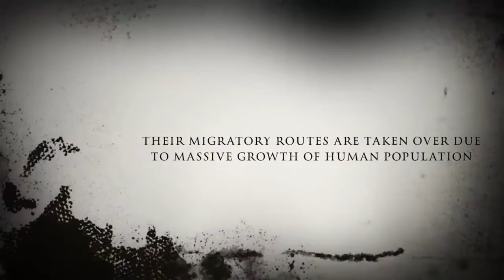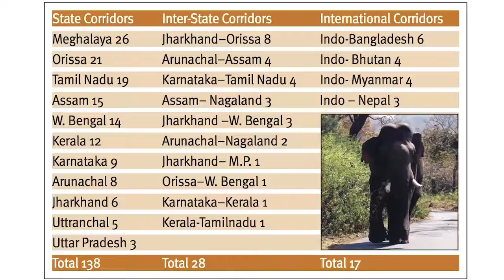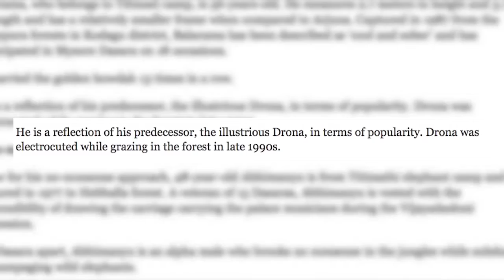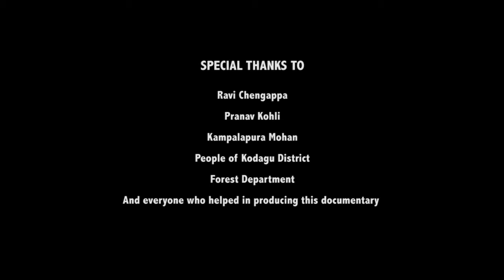Elephants, Men Battle It Out Documentary